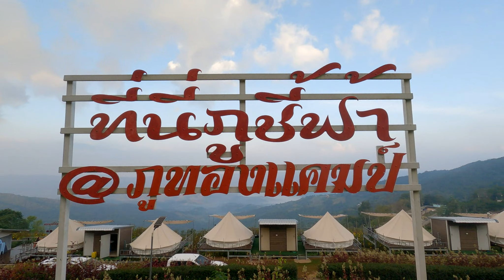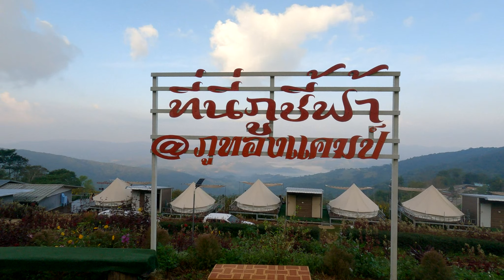Pw Saum Roob Muaj Chaw Zoo Nkauj Kawg Nyob Chiang Rai Thaib Teb 2024